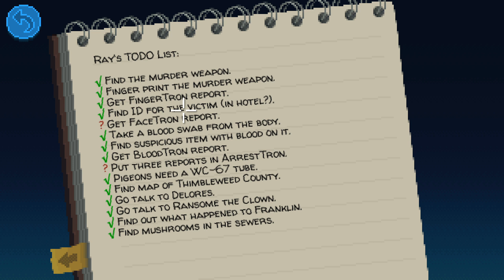J'ACCUSE! - Thimbleweed Park - Episode 13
Sorry, this episode is a complete hodge-podge but at least we make some progress, eh?